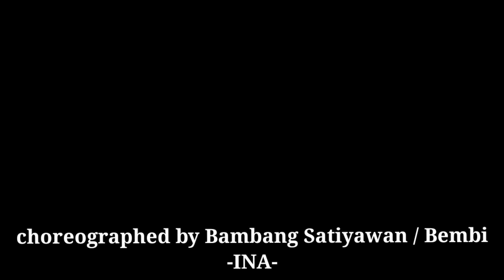Dying Inside - line dance demo by BDB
choreographed by Bambang Satiyawan / Bembi - INA